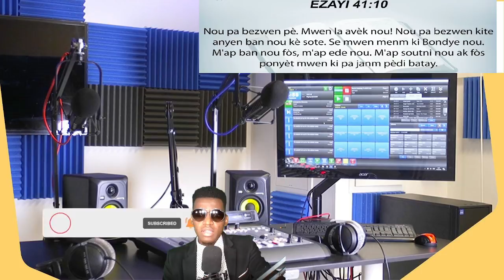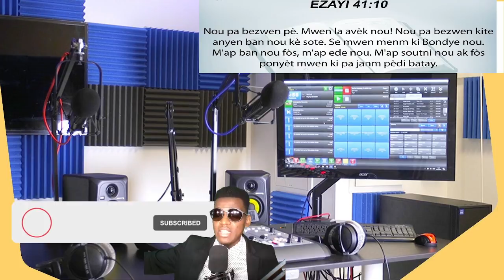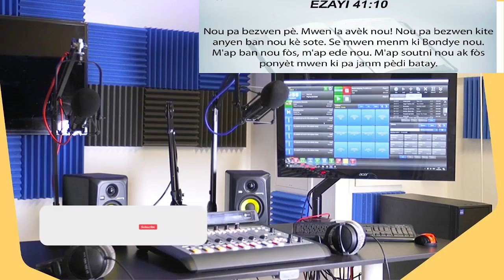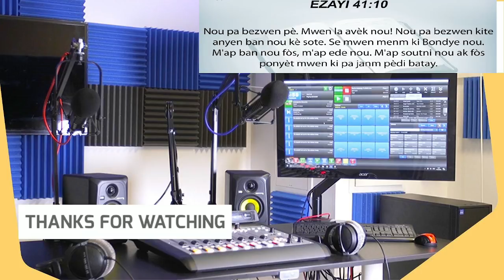4 OCT, BANDI KIDNAPE ANPIL MOUN AYITI